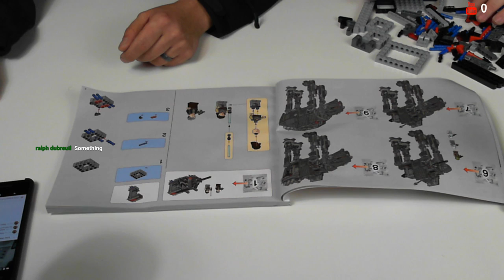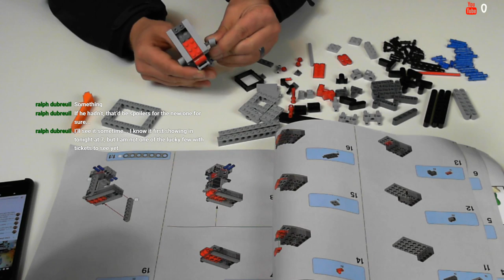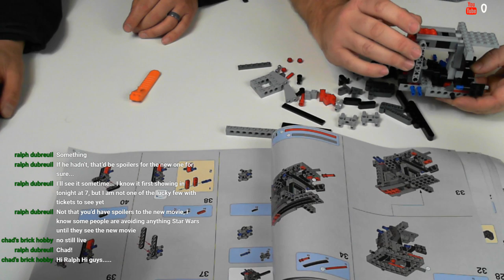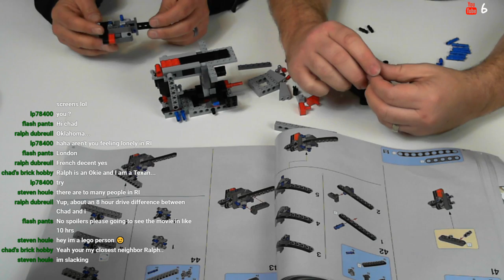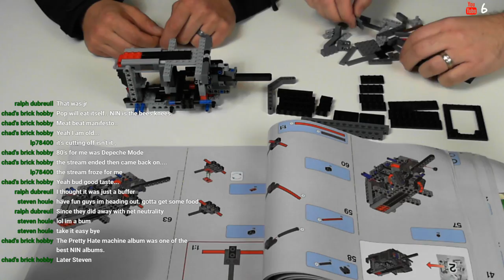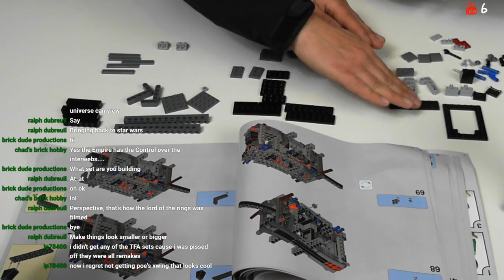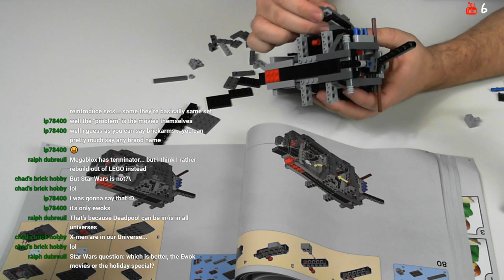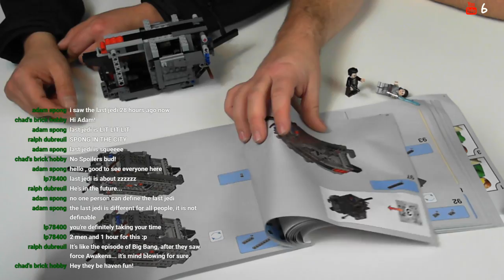BuiltFromBricks LIVE! - Star Wars Lego, Lego Chat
A new weekly Live! Stream from Built from Bricks!

What have YOU built today ?